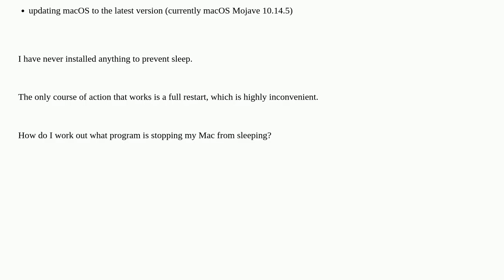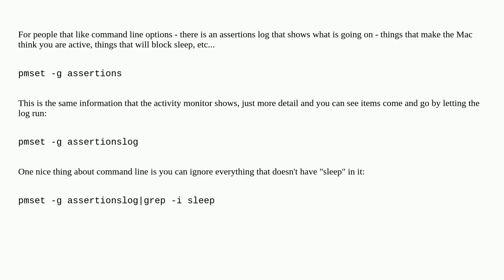Apple: How can I find what program is preventing my Mac from going to sleep?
How can I find what program is preventing my Mac from going to sleep?

A special thanks goes out to the community

  macos mac sleep-wake